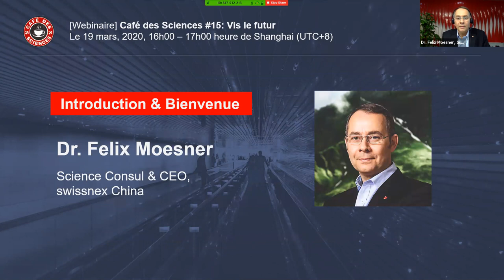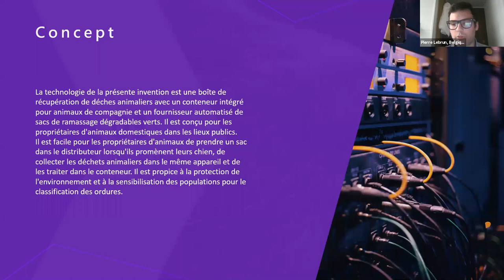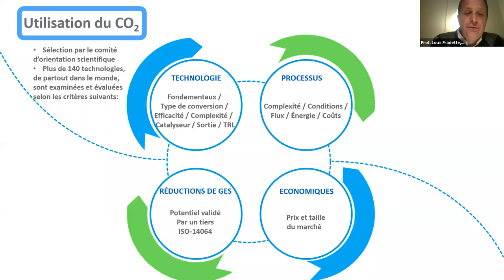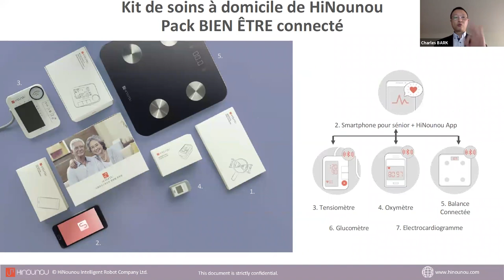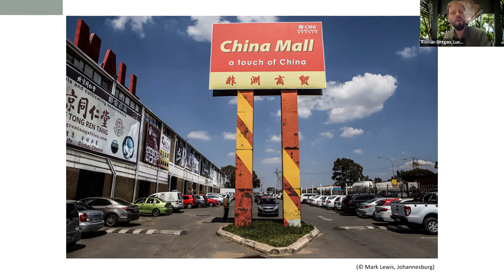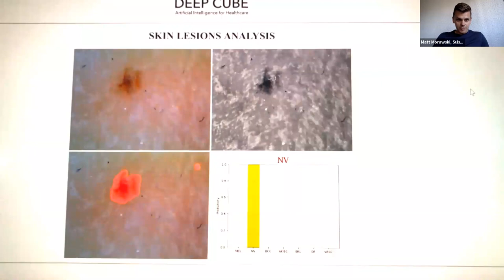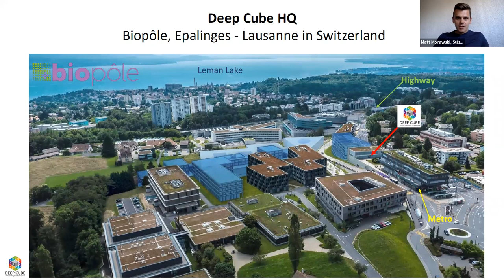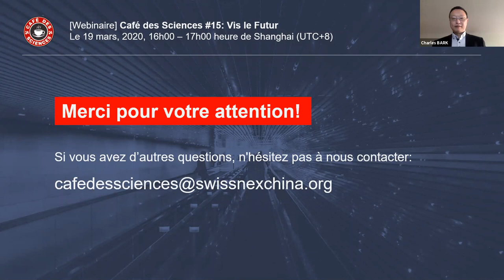Café des Sciences: Vis le futur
To celebrate the Francophonie month of March, our Café des Sciences Lecture is a special edition co-organized with other French speaking countries and regions on March 19, 2020. Scientists and startups from Belgium, Canada, France, Luxembourg and Switzerland are invited to present their research and pitch their projects.